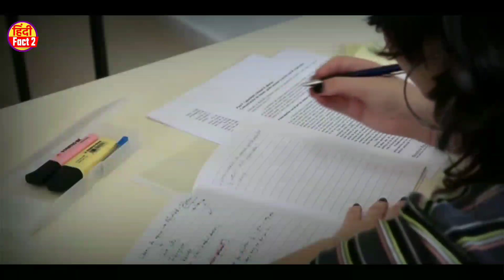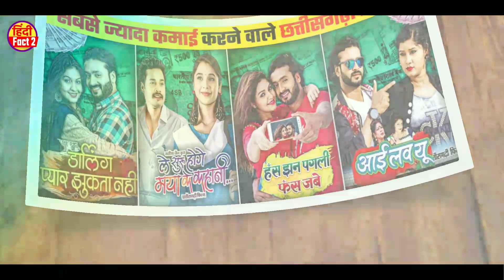Sarai Movie Ke Actor Aanand Manikpuri Ke Real Life Story ।। History Of Aanand Manikpuri।। Cg Film.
Sarai Movie ke actor Aanand Manikpuri kaha ke hai,
sarai movie ne ab tak kitna kama liya hai,
sarai movie ne ek din kitna rupay ki kamai kiya hai,
sarai movie ke ab tak total earning,
Sarai movie housefull show,
Sarai movie ke bare me,
sarai new cg film Aanand Manikpuri,
sarai movie box office collection,
sarai movie,sarai cg movie,
sarai chhattisgarhi movie,
sarai movie kab release hoga,
new cg movie sarai,
sarai movie aanand manikpuri ke actor,
sarai movie ke heroine kaun hai,
sarai movie ko youtube par kab aayega,
sarai film public review,
new chhattisgarhi movie,
full movie,public review sarai film,
movie,full movies,
sarai cg film,cg movie,
sarai film song,omg 2 movie,full movie in english

Video is for educational purpose only.copyright disclaimer under section 107  of the copyright act  1976 allowance is made for fair use for purpose such as criticism coment news reporting scolership and research teaching fair use is a  permitted by copyright statute that might outherwise be in infringing . non- profit educational  or personal use tips the balance in favor fair of use.